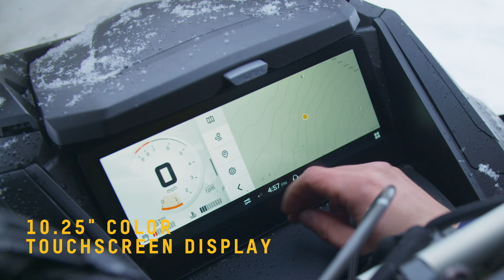The 2023 Ski-Doo Trail and Crossover lineup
Ride longer, ride stronger. The 2023 Ski-Doo Trail and Crossover snowmobiles are here, featuring the new REV Gen5 platform and brilliant LED lighting.

Discover the game-changing 2023 Renegade X-RS. Plus, the mini models and the MXZ NEO+ with smaller ergonomics and unlimited potential let everyone in on ThatSkiDooFeeling.